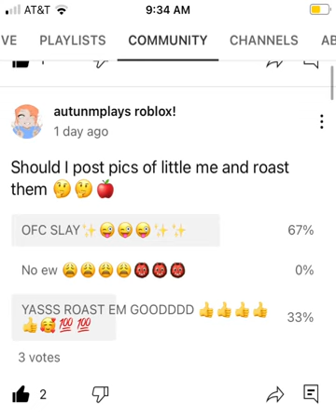ROASTING MY BABYS PICS (pole)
Today I roast old pics of myself